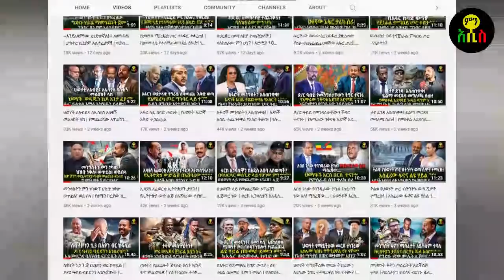Ethiopia - በአማራ ክልል የትጥቅ ትግል ተጀመረ መፈንቅለ መንግስት የቀጠለው የብልጽግና ትርምስ ፓርላማው አስቸኳይ ስብሰባ ጠራ